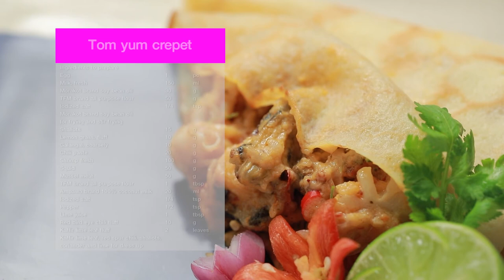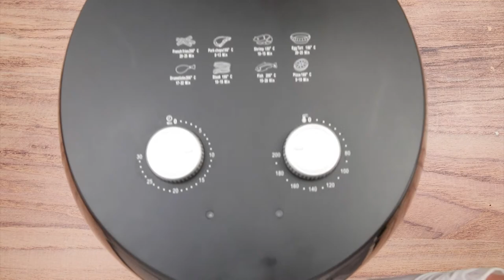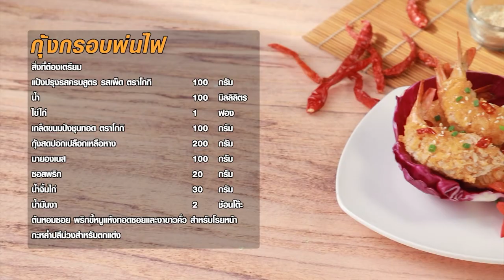รายการ Cooking Guru เครปต้มยำ อร่อยมาก EP.279 [2/3]